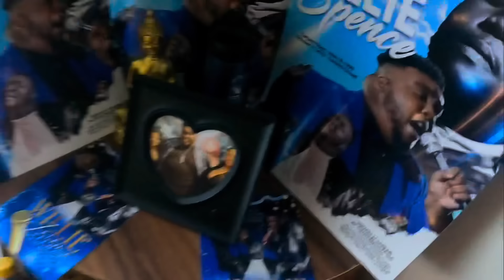DRESSED AS GRANNY